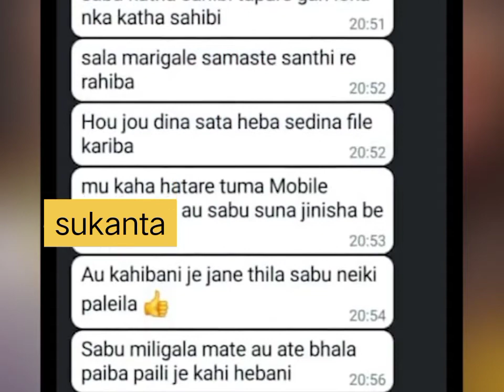Dutee Chand Breaks up With Her Lady Love !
hello viewer is dutee chand love break up news